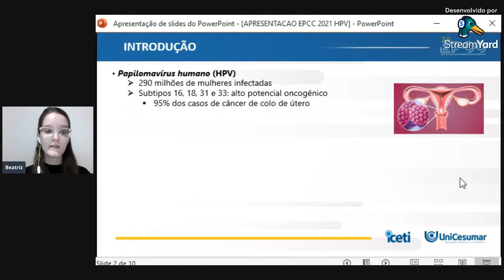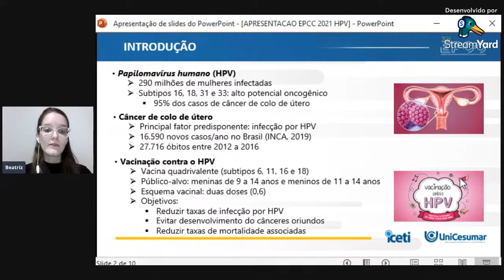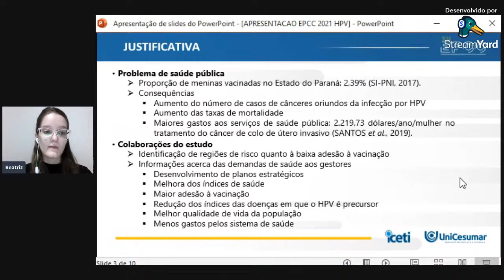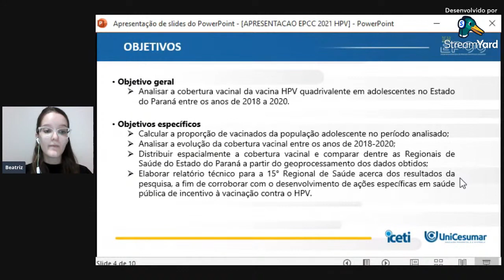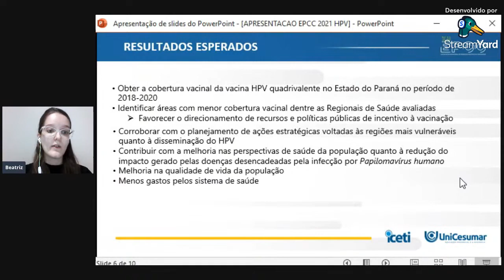XII EPCC 2021 | Beatriz Silva - COBERTURA DA VACINA PAPILOMAVÍRUS HUMANO (HPV) EM ADOLESCENTES NO...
COBERTURA DA VACINA PAPILOMAVÍRUS HUMANO (HPV) EM ADOLESCENTES NO PARANÁ